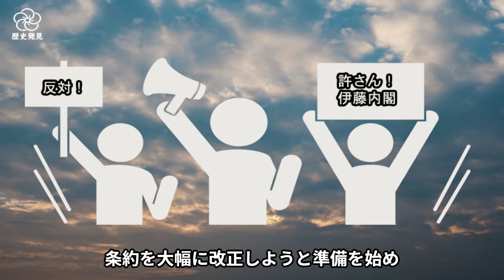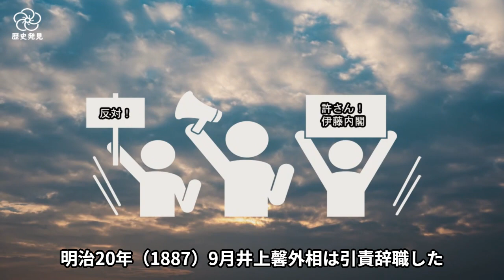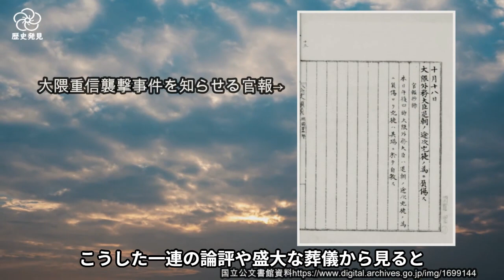来島恒喜：大隈重信の右足を奪って即自決した右翼の奇人の人生ストーリー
大隈重信の足を奪った事件の背後には何があったのか？歴史を変えた革命行為の真相に迫る今回の動画。福岡の偉人の中でも奇人、変人かもしれない元玄洋社社員・来島恒喜の生涯に焦点を当て、その魅力と奇怪なエピソードを解説します。一体どんな出来事が歴史に刻まれ、彼を奇人たらしめたのか、その真相に迫ります。

【動画の内容】
明治２２年（1889年）10月18日午後４時５分閣議を終えた今の外務大臣にあたる大隈重信外相は二頭立て馬車にゆられながら東京・霞が関、外務省官邸の門を出た時、モーニングコートに山高帽、絹張の洋傘を持った一人の青年紳士が馬車に駆け寄ってきて、いきなり爆弾を投げつけ後、青年は自刃した。
【本動画に登場する歴史人物】
・大隈重信、来島恒喜、黒田清隆、伊藤博文、井上馨、高場乱、中江兆民、副島種臣、山岡鉄舟、金子堅太郎、栗野慎一郎、月成功太郎、中野正剛、谷干城、広田弘毅
・People who remain in the history of Fukuoka
・現代のモラルでは弁護の余地もない事件ですが、こうした一連の論評や盛大な葬儀からみると明治の国民の大半はこのできごとを「国の大事に命を捨ててあたった愛国の志士の壮挙」と評価していたことは明らかです。
玄洋社を中心にした当時の壮士、国士と呼ばれた人たちがどんなものであったかを知ることのできる象徴的な事件でした。